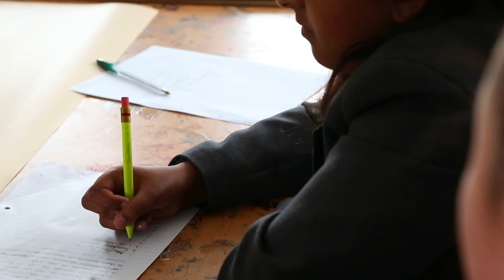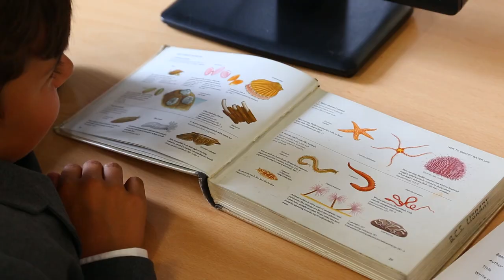Brinsworth Academy Promotional Film